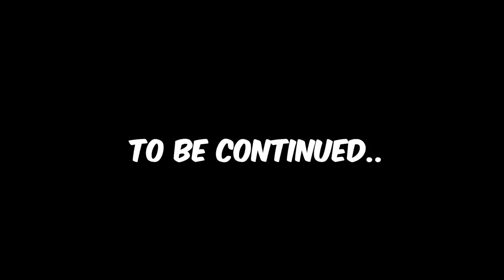PEENOISE PLAY LEAGUE OF LEGENDS (FILIPINO) #4 - Paid Actors vs PR!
Filipino League of Legends - Part 4